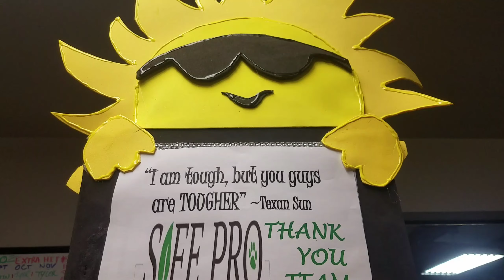Hawaiian Party at the office!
A tropical menu for a monthly staff meeting!